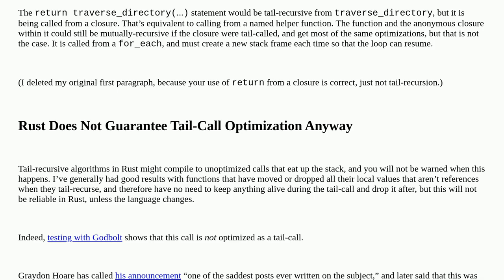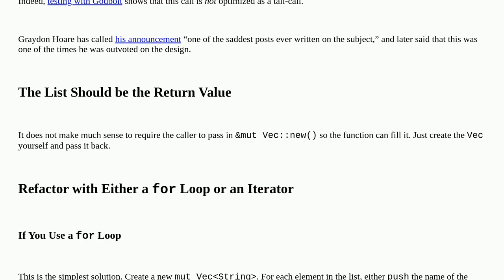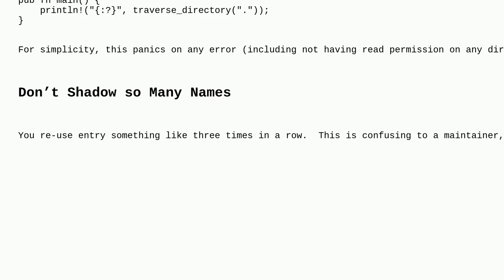Codereview: tail recursive directory traversal in Rust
tail recursive directory traversal in Rust

A special thanks goes out to the community

  tail-recursion recursion rust